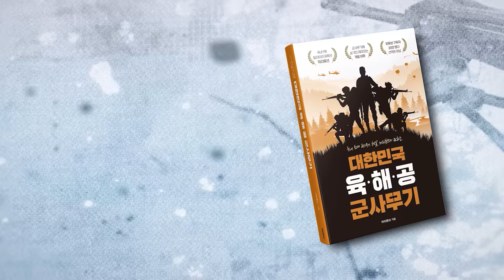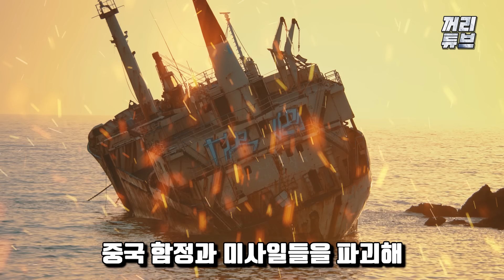“서울 수복아닌 평양 점령이 목표!” 韓, 독자 상륙 작전